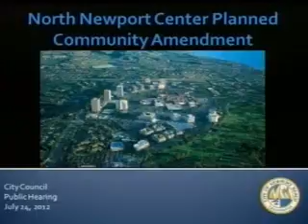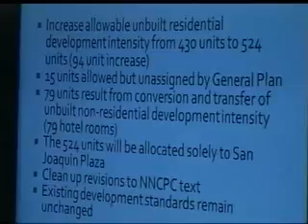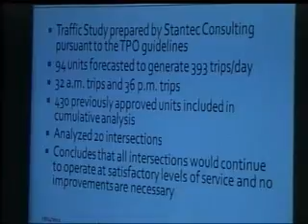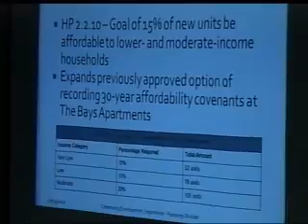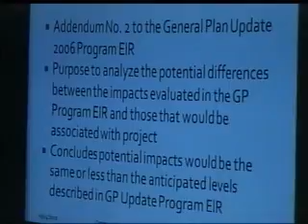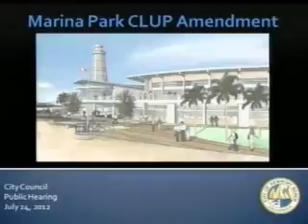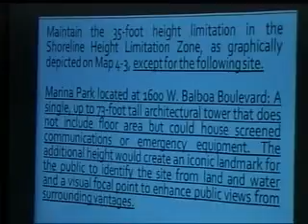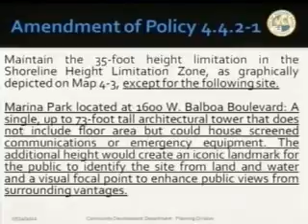07-24-2012 - Regular Meeting - Newport Beach City Council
0:0 - I. STUDY SESSION - 4:30 p.m.
 0:44 - V.   ROLL CALL
 7:35 - VI.   CLOSED SESSION REPORT - City Attorney Harp announced that there was no reportable action
 7:38 - VII.   PLEDGE OF ALLEGIANCE - Council Member Henn
 9:16 - XI.   CITY COUNCIL ANNOUNCEMENTS OR MATTERS WHICH COUNCIL MEMBERS WOULD LIKE PLACED ON A FUTURE AGENDA FOR DISCUSSION, ACTION OR REPORT (NON-DISCUSSION ITEM)
 16:56 - XII.  CONSENT CALENDAR
 20:20 - XIII.   ITEMS REMOVED FROM THE CONSENT CALENDAR - None
 21:07 - XIV.   PUBLIC COMMENTS
 22:46 - XV.   ORAL REPORTS FROM CITY COUNCIL ON COMMITTEE ACTIVITIES
 25:26 - 15.   NORTH NEWPORT CENTER PLANNED COMMUNITY AMENDMENT (C-4014) WHICH INCLUDES FASHION ISLAND, BLOCK 600, BLOCK 800 AND PORTIONS OF BLOCKS 100, 400, 500 AND SAN JOAQUIN PLAZA OF NEWPORT CENTER (PA2012-020).  [38/100-2012]
 46:33 - 16.   MARINA PARK COASTAL LAND USE PLAN AMENDMENT (PA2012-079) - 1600 WEST BALBOA BOULEVARD.  [100-2012]
 58:47 - 17.   APPOINTMENT OF A NEW CITY ARTS COMMISSIONER TO SERVE UNTIL JUNE 30, 2013.  [100-2012]
 61:11 - 18.  NOVEMBER 6, 2012 GENERAL MUNICIPAL ELECTION. [33/100-2012]
 69:22 - XVIII.  MOTION FOR RECONSIDERATION - None
 69:30 - XIX.  ADJOURNMENT - Adjourned at 8:05 p.m. in memory of Donna Crean